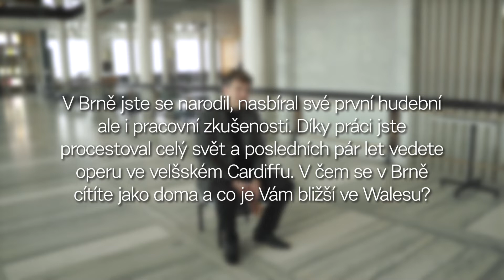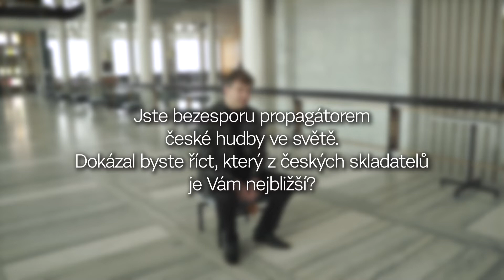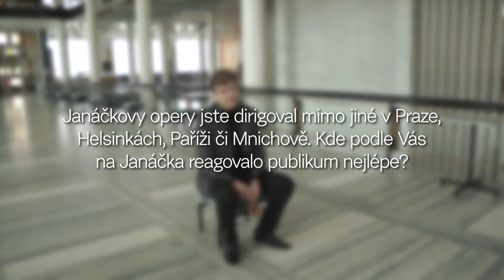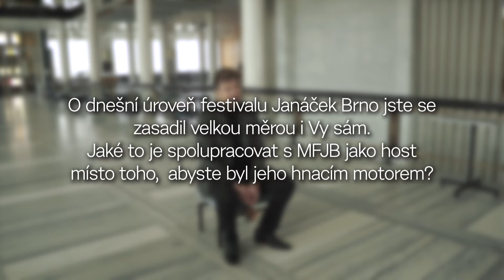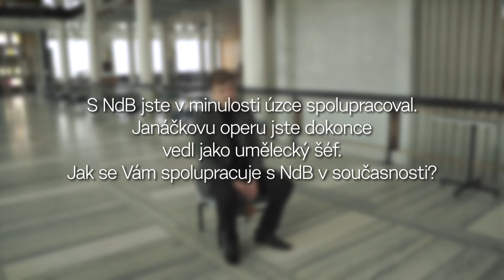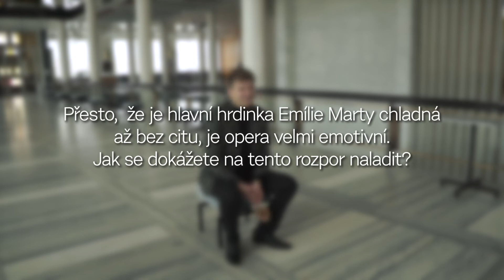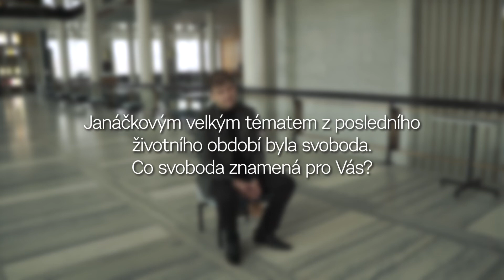Janáček Brno 2022 - Tomáš Hanus, rozhovor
Nečekejte až do jara, abyste slyšeli špičkový orchestr Velšské národní opery! V jeho čele stojí od roku 2016 skvělý český dirigent Tomáš Hanus a sklízí jeden úspěch za druhým. Kde se cítí jako doma? Jak vnímá festival Janáček Brno, u jehož počátků stál on sám? To a mnohem více v našem videu!

Kvality a schopnosti Tomáše Hanuse budeme moci v Brně docenit hned dvakrát - 17. 11. nás čeká koncert orchestru Velšské národní opery, který doplní baryton Adam Plachetka. O den později se těšíme na operu Věc Makropulos v podání Velšské národní opery a orchestru Velšské národní opery. Podzim v Brně je zkrátka světový.